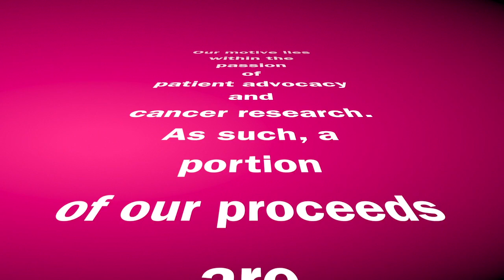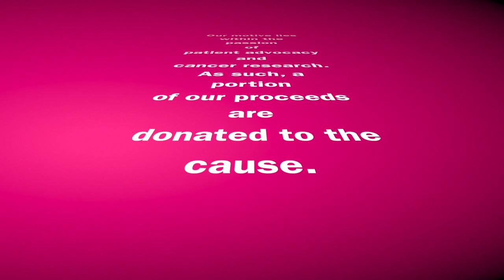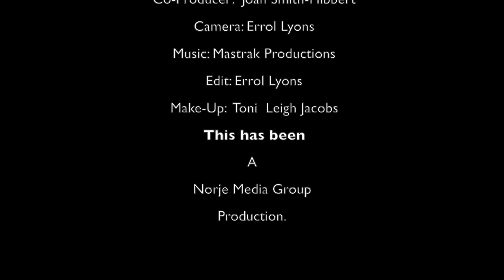Get Visioned TV Interview With Certified Dating and Relationship Coach Gladys Diaz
Host Michelle Richards-Phillips talks with Certified Dating and Relationship Coach,Author ,Speaker Gladys Diaz of Heart Desire International, LLC. about how giving thanks is one of the most powerful ways there is to increase your well-being.